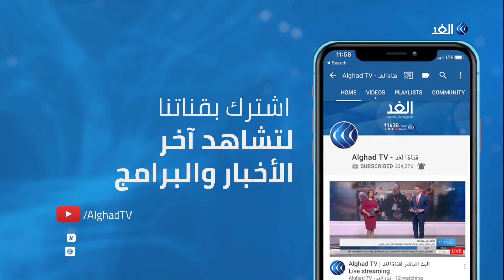لبنان | اللاجئون في مخيم الجليل يعيشون أوضاعا مأساوية بسبب برد الشتاء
وفي لبنان, يشكو اللاجئون_الفلسطينيون في مخيم الجليل بمنطقة البقاع، من انخفاض الحرارة لمستوى لم يشهدوه منذ سنوات. وهذا العام لامست الحرارة عشر درجات تحت الصفر. فكيف مرت العاصفة على سكان المخيم؟ ... المزيد من التفاصيل عبر التقرير المصور لمراسلة الغد من البقاع حنان عيسي، عبر الفقرة الإخبارية.